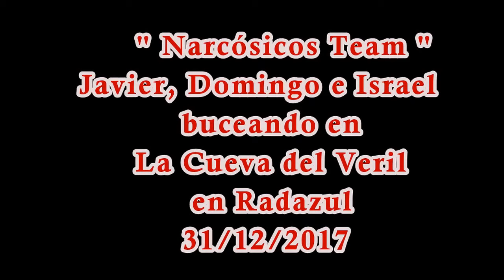El Veril de la Cueva Radazul 31 12 2017